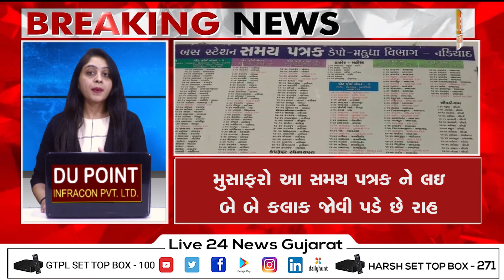ખેડા : એસ.ટી. ડેપો દ્વારા સમય પત્રક મુજબ બસ ન દોડાવાતા રોષ